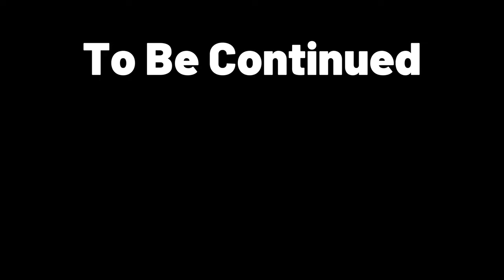Minecraft but I Meet the NOOB King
After discovering an ancient prophecy I journey to discover the secrets of my past and meet with the powerful NOOB KING

If you are new to the series, I welcome you with the playlist of this series:

You could benefit from watching these videos multiple times because there are always hidden Easter Eggs and LORE to be found if you look close enough ;)